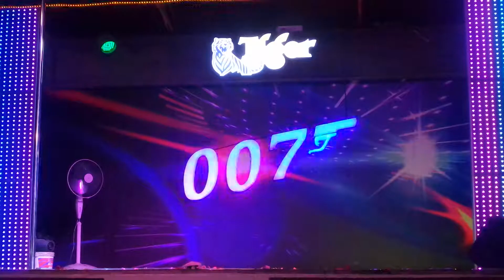歌星：野丫头 陈雪芳：歌曲：歌在飞。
4/10/2018。
好市场007 BEST COURT 好食阁美食中心。
舞台秀。
杨音乐娱乐制作唱片旗下歌星 野丫头 陈雪芳小姐。
演出歌星：野丫头 陈雪芳小姐。